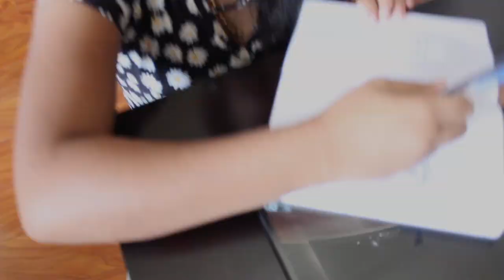ThirumaLi - "Malayali Da" | Music Video | Malayalam Rap Song | REACTION!!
PAUSE!! If you haven't watched the official video yet, go check it out, then come back to see our reaction! Hope you guys like it!